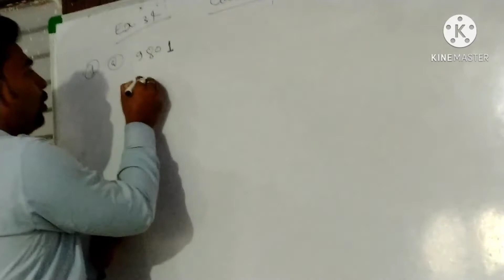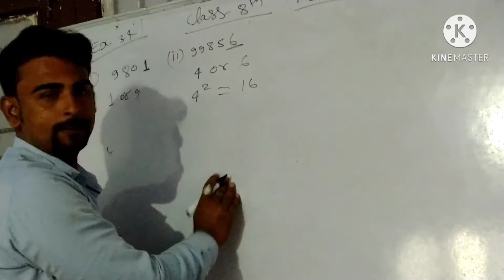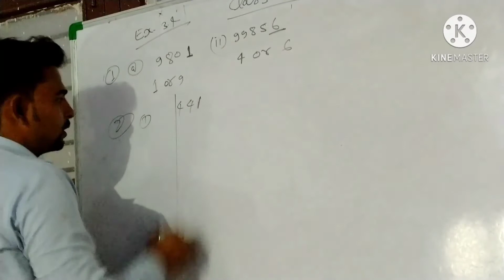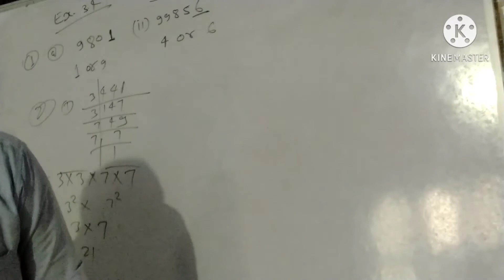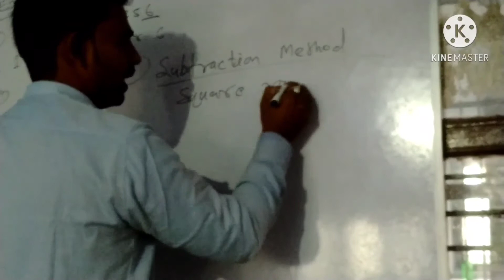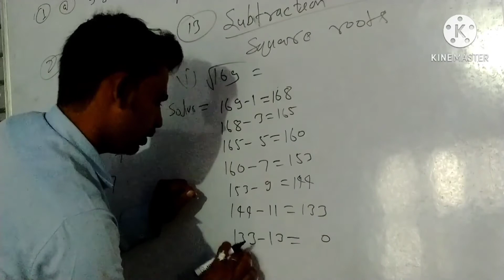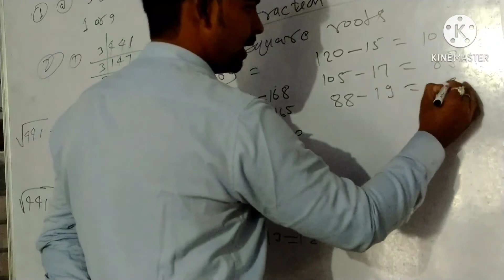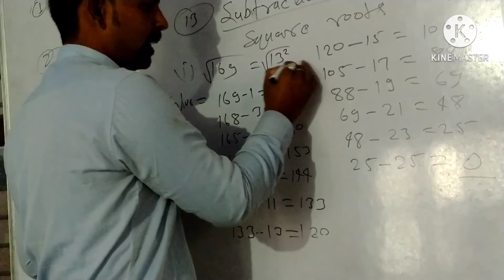Class 8th maths RDS